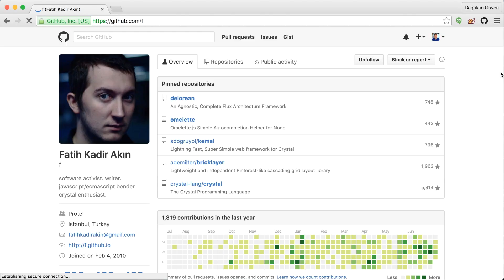GitHub'da "f" Kullanıcı Adını Nasıl Aldım - Fatih Kadir Akın